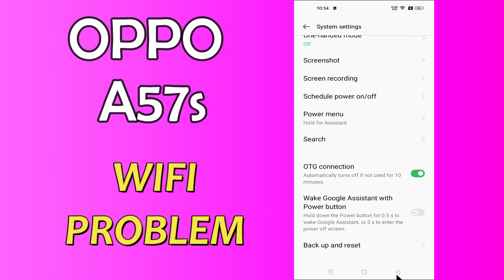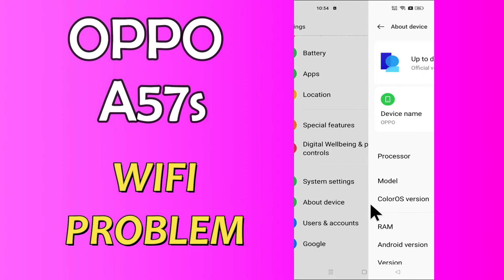Oppo A57s Wifi Problem || Wifi keeps turning off || wifi Issue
Oppo A57s Wifi Problem